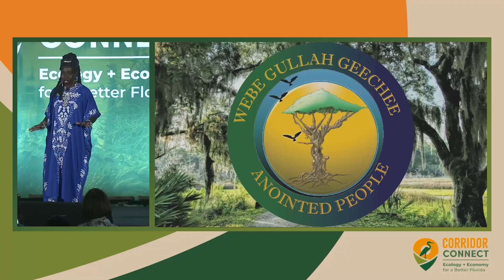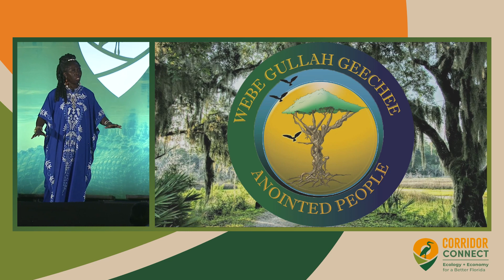A Histo-Musical Journey of Gullah/Geechee Sustainability by Queen Quet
Queen Quet, Marquetta L. Goodwine, Chieftess and Head of State, Gullah/Geechee Sea Island Coalition